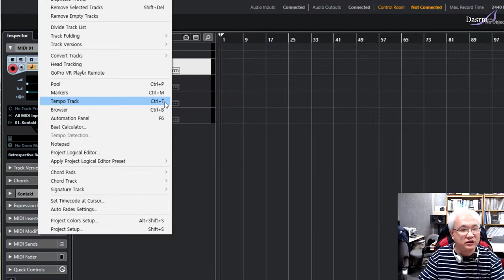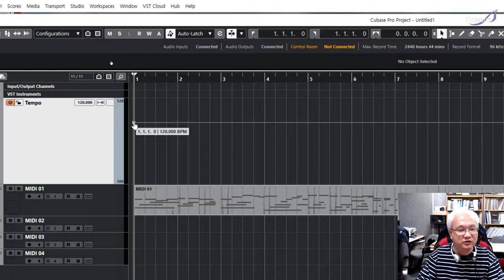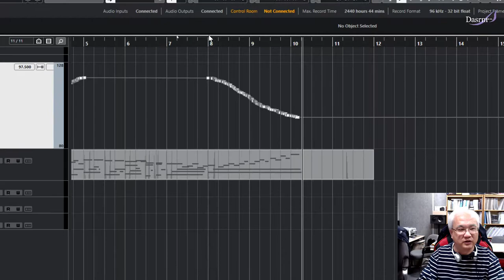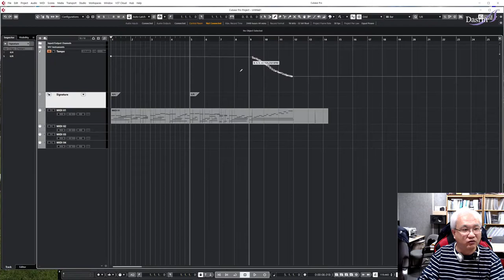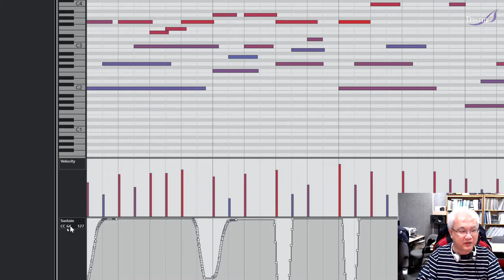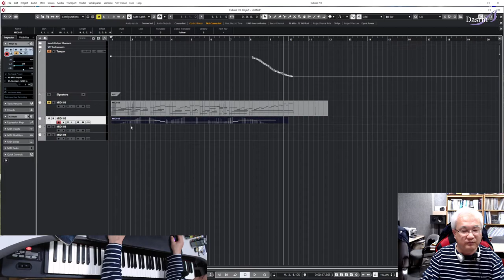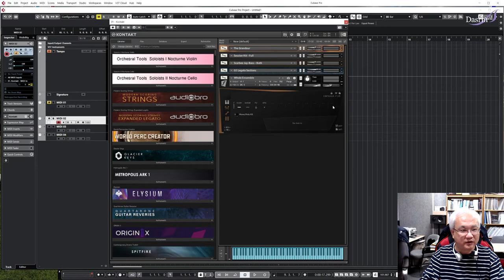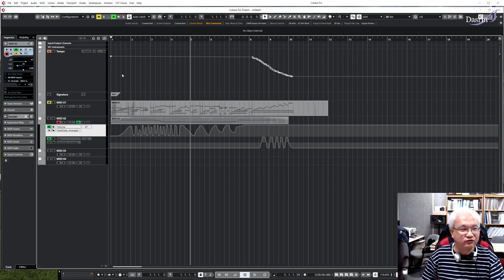[Cubase] 큐베이스 사용법 기초 05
#5 Tempo, Signature, Control 메세지
Cubase 11 Pro 를 기준으로 강의되어지며, 큐베이스의 초보자이면서 음악전공자를 대상으로 합니다.